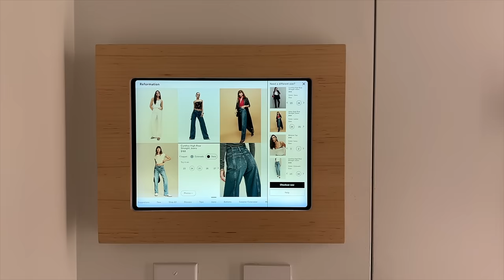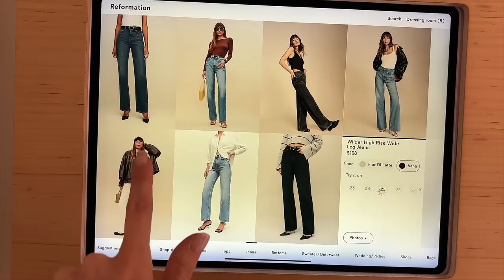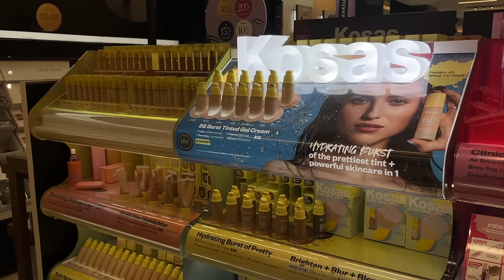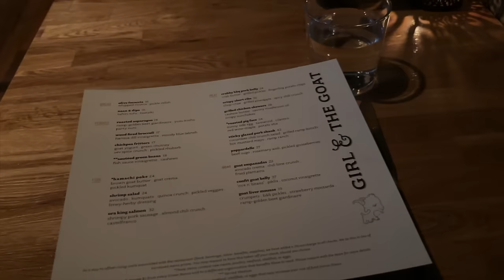The Chicago Vlog ! My longest vlog ever, come with me on my one week long travel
In this vlog we fly to Chicago for a week as I visit my best friend living there.
This vlog is a mix of sightseeing, shopping and more!
I am so happy to share with you my adventures in Chicago and I hope you enjoy watching this vlog.

As always thank you so much for all the love and support! I wish you all an amazing new week.

With love,
Karen.